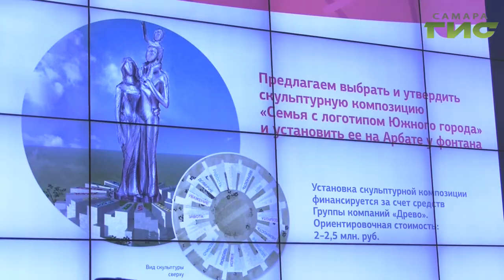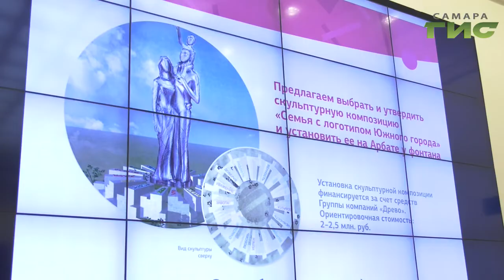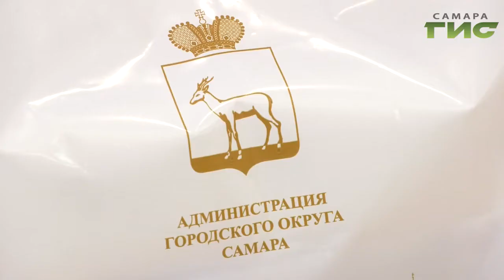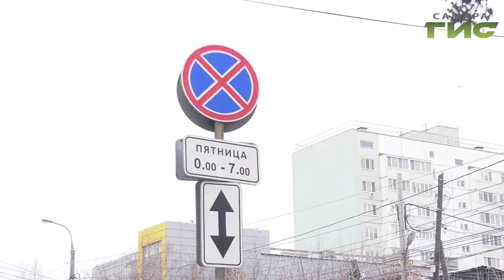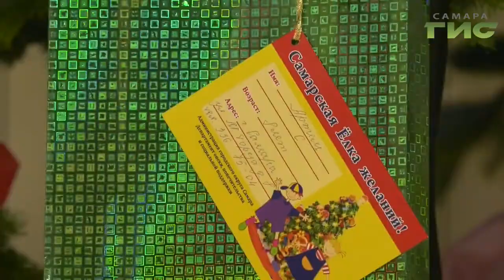"События" от 23.12.2019 (вечер)